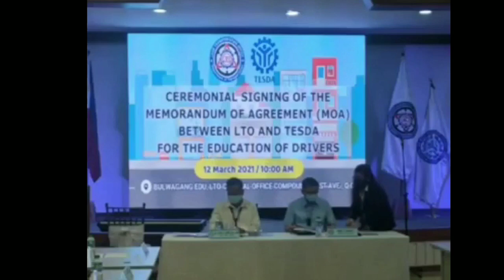LTO at TESDA AGREEMENT para sa PDC at TDC Training - LIBRE KAYA?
May kasunduan na ngayon ang LTO at TESDA para driving courses. Iaaccept na ng LTO ang driving certificate galing sa Tesda. Hindi nga lang nabanggit kung libre o mura lang?